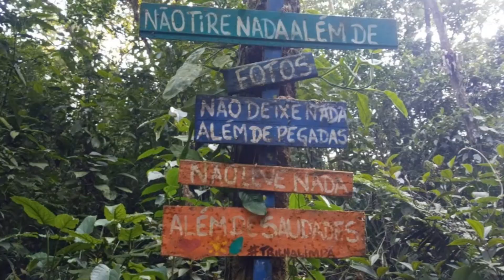TRILHA DA FERRADURA - (CACHOEIRA DA FUMAÇA/GARGANTA DO DIABO/ ANUBIS) - Paranapiacaba - SP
TRILHA DA FERRADURA (CACHOEIRA DA FUMAÇA, GARGANTA DO DIABO E  ANUBIS).

Estas lindas Cachoeiras ficam na região de Paranapiacaba em São Paulo.
localizada no Parque Estadual da Serra do Mar, na Rodovia Ribeirão Pires  Km 45, Rio Grande da Serra.

Paranapiacaba  é uma vila criada pelos ingleses entre 1865 e 1867 para moradia dos ferroviários da linha Santos – Jundiaí, uma das ligações ferroviárias pioneiras do Brasil.
Pertencente a Santo André, no ABC Paulista, a vila é cercada por belezas naturais, sendo possível do “planalto” ver mesmo o mar no litoral sul.
Vale a pena conhecer também a vila histórica e suas lendas.

Ative as notificações para ficar por dentro sempre que tiver vídeos novos.

WIKILOC Família Sanchez pelo Mundo.

Rhastafarian de Audionautix é licenciada de acordo com a licença Atribuição 4.0 da Creative Commons.